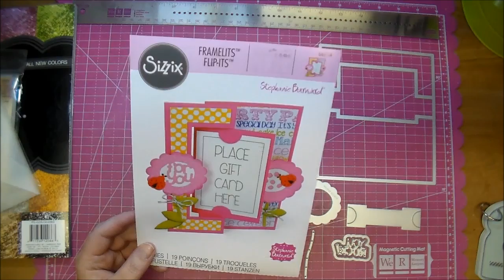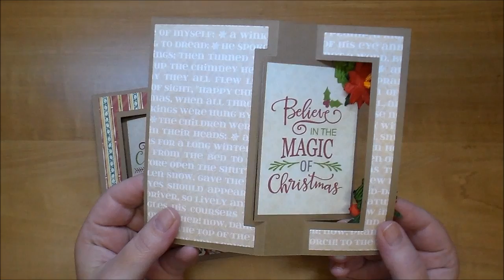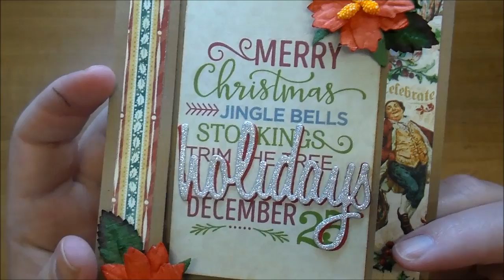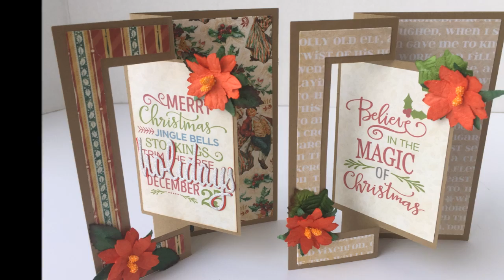Christmas Cards using Sizzix (gift card holder)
Check out Cut At Home's Blog where all the information on this project.

Products used:
Sizzix Big Shot Machine: SKU:660425
Sizzix Gift Card Flip-its Die Framelits: SKU:660714
Sizzix Big Shot Sandwich: SKU:30720
Angel Craft Tape
Graphic 45: